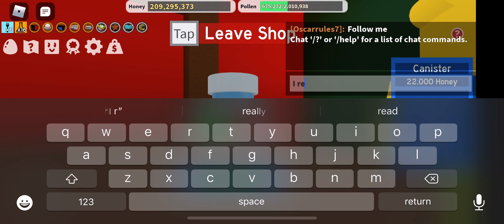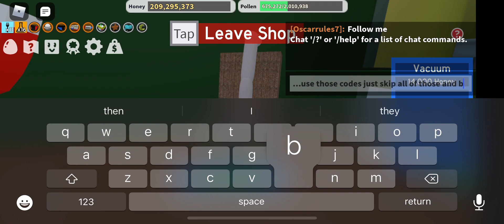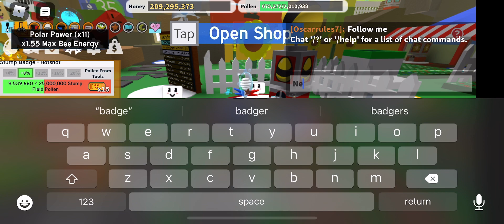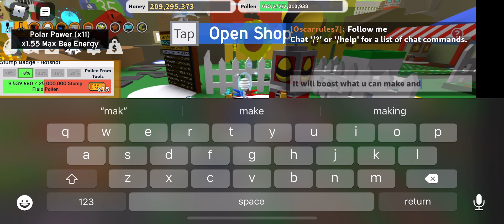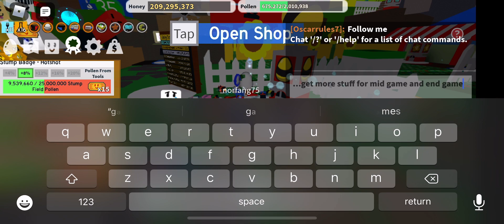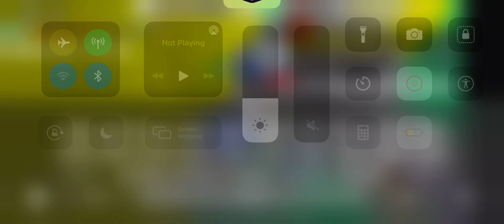Noob to pro tips and tricks on how to get better at bee swarm simulator!!! Get good items and honey!